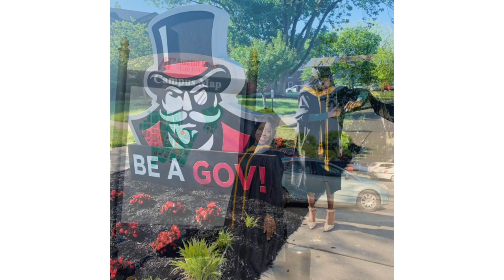Graduation Vlog (Masters Degree secured) Class of 2021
A worthwhile journey it was!